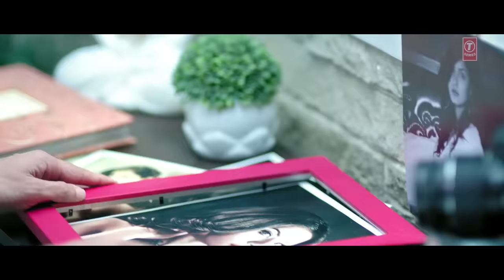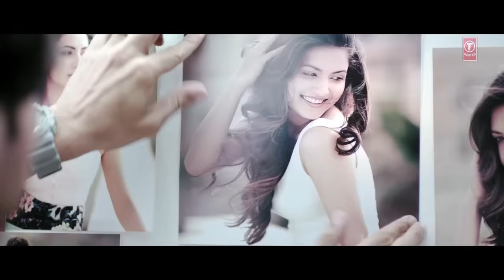AAP SE MAUSIIQUII Title Song (Urban Mix) Himesh Reshammiya | Remixed DJ Akbar Sami | T-Series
Bhushan Kumar’s Presents Latest Hindi Title Track Remix from AapSeMausiiquii Album, Remixed By :DJ Akbar Sami.

Song Credits
Cast - Himesh Reshammiya, Puja Banerjee
Music Programmers at : HR Musik Studio
Remixed By : DJ Akbar Sami  (Urban Mix )
Suhas Parab, Subhash Parab, Priyesh Vakil
Vivek Verma Guitarist at HR Musik Studio
Sound Engineers at HR Musik Studio
Salman Shaikh, Sakar Apte and Anudutt Shamain
Mixed and Mastered at HR musik Studio
by Salman Shaikh
HR Musik Creative Team:  Prakash Serrao, Rahul Sheth & Savita Gharde,
Credits
Finance & Project Consultant (For HR Musik) - Jitendra Patel
Creative Producer (For HR Musik) - Rakesh Upadhyay
Costume Designer & Stylist - Sonia Kapoor
HR Musik Ceo  - Andy Singh
Project Co-Ordinator For HR  Musik - Mp Singh
Executive Producer (For HR Musik)- Rajendra Bhikaji Toraskar
Director Of Photography Maneesh Chandra Bhatt
Choreographer -  Sujit Kumar
Video Remixed By -  Deepak Chandra
Director Rajat Chawla